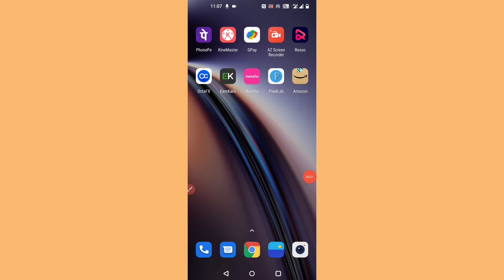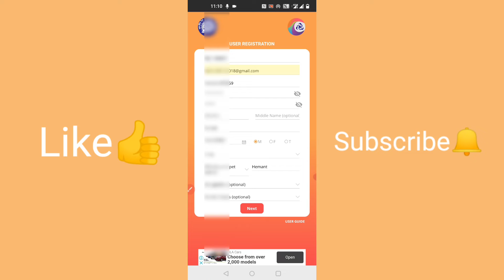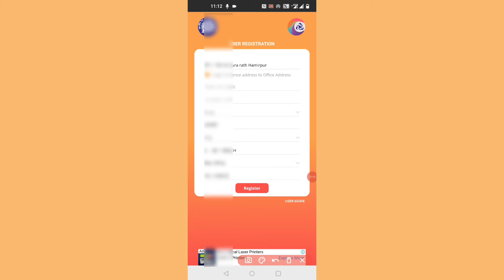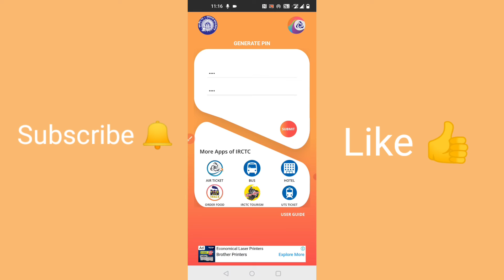How to create IRCTC Account | IRCTC account kaise banaye | how to create IRCTC user ID | IRCTC 2022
Hello Friends! This is HEMANT KUMAR, In this video, I am going to show you How to create an IRCTC Account step by step process.

Queries Solved-
how to create IRCTC user ID in mobile
IRCTC Login ID and Password create